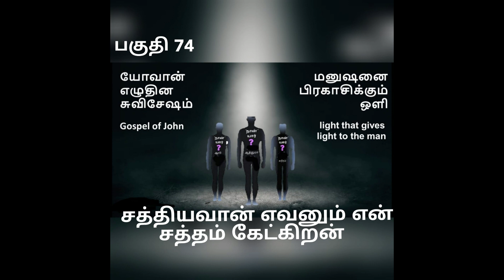சத்தியவான் எவனும் என் சத்தம் கேட்கிறன் யோவான் 18:28-40 பகுதி 2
சத்தியவான்  எவனும் என் சத்தம் கேட்கிறன்

யோவான் 18:28-40
பகுதி 2